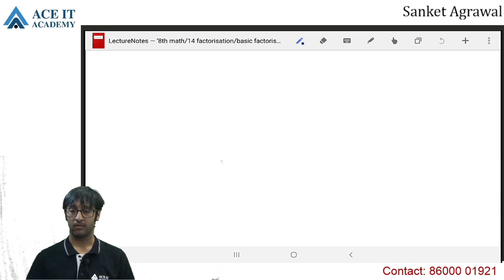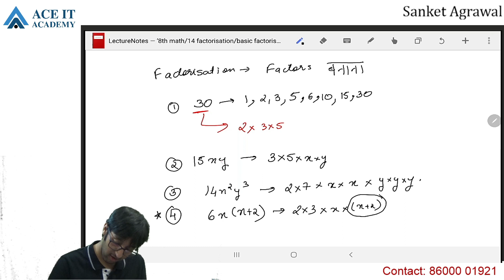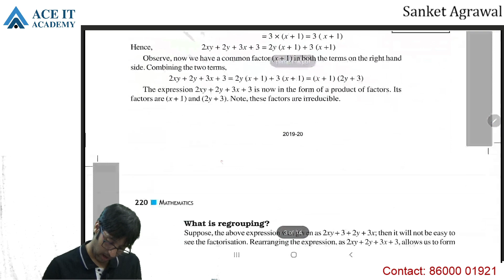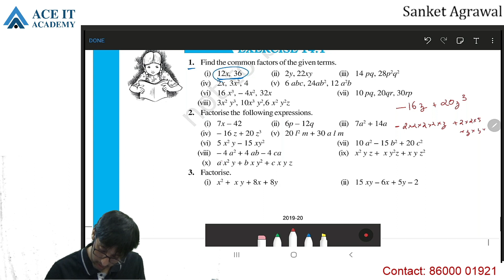AIA 8th Math Factorisation by taking common Lect 1